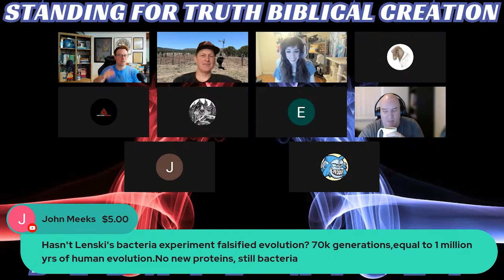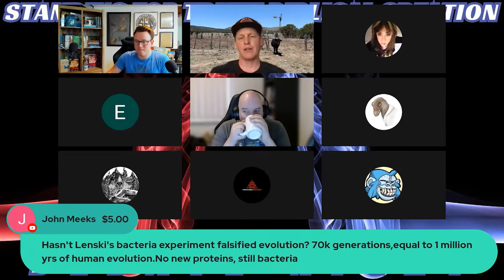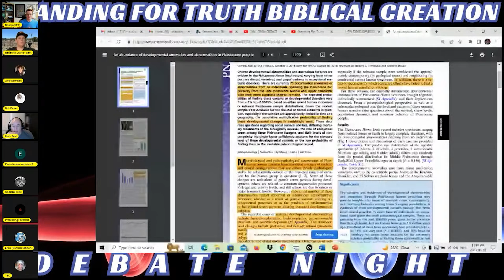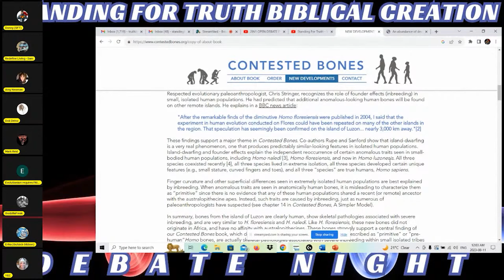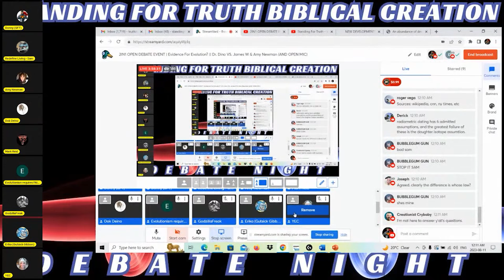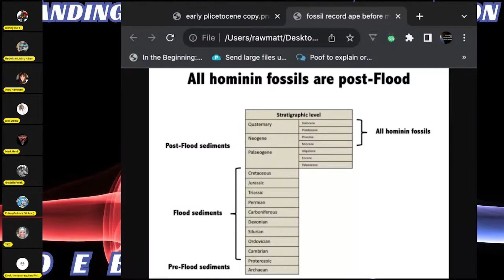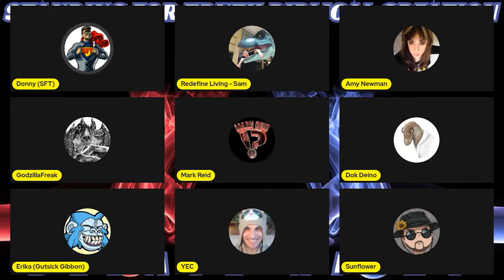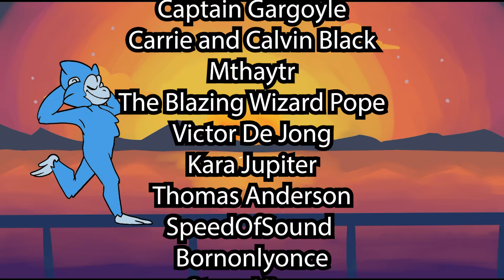Arguing against a Panel of Creationists because I Have a Problem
Womp Womp :(